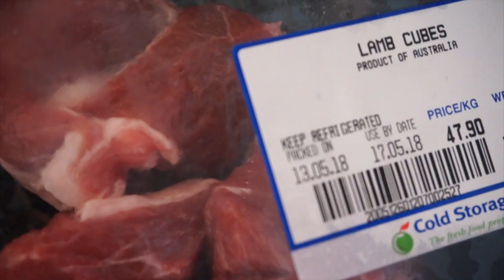Resep Membuat Sate Kambing Empuk Juicy ala Xinjiang, Cina Muslim / Simple Recipe of Lamb Skewer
Sebagai orang asli Solo pasti tidak akan pernah lepas dari yang namanya menu sate kambing. Ya, sate kambing Solo memang terkenal. Tapi kali ini saya akan berbagi resep dari negeri seberang.

Sate kambing atau bahasa Mandarinnya adalah yang rou chuanr (baca : yang ro cuar, silent "r" karena orang Beijing sering mengakhiri kata dengan banyak silent "r") saya nikmati saat saya masih bersekolah di Beijing tahun 2003-an.

Di dekat sekolah saya waktu itu, ada stall kecil di pinggir jalan yang berjualan sate dengan tulisan Arab. Ada 2 macam sate : daging ayam (ji rou chuanr, baca ci ro cuar) atau daging kambing (yang rou chuanr). Penjualnya pria dengan kupluk kecil putih di kepalanya; mereka bukanlah penduduk lokal Beijing, Xinjiang. Harga 1 tusuk satenya waktu itu 1 RMB dengan kurs Rp 1.000,-./ 1 RMB.

Penduduk Xinjiang mayoritas muslim, jadi daging yang mereka jual tentunya bebas dari daging babi. Buat saya, sate kambing Xinjiang adalah yang terbaik karena tidak neko-neko.

Daging kambing mempunyai aroma khas eksotis saat dibakar jadi tidak perlu diberi bumbu aneh-aneh, cukup tabur dengan jinten dan garam juga cabe bubuk jika Anda pecinta pedas.

Perlu dicatat, jinten itu nggak bisa lepas dari daging kambing - udah kaya soulmate gitu.

Beberapa bulan lalu ada stall di sebuah mall di Singapore juga membuka sate kambing ini, tapi non halal ya karena mereka juga berjualan sate babi selain sate ayam dan kambing dan lagi lemak yang mereka taruh di tusukan sate terlalu banyak dan dagingnya terlalu sedikit.

Jadilah ini balas dendam saya, bikin sate kambing sendiri di rumah. Hahahahha...

Harap maklum kalo bakarnya di atas kompor langsung, mo bakar-bakaran gimana lagi, secara yang makan cuma berdua. Sesekali OK lah ya...

Kalo di Indonesia kamu bisa pakai arang, lebih bagus lagi dengan kotak panggangannya; jadi bakarnya bisa rata. Ingat, kuncinya adalah api kecil dan jarak antara api dan panggangan yang tidak terlalu dekat, jadi semacam diasapi saja ya - bukan ala sate yang gosong-gosong gitu.

Saya beli panggangan dengan 3 level besi penyangga dan 3 tusuk sate besi (belinya panggangan dan 3 tusuknya terpisah, bukan set) dari Daiso serba $2.

Mo jualan sate kambing ini? Bisa banget, saya dukung! Saya yakin belum ada yang jualan; dan kamu bisa ambil kesempatan ini. Selain daging kambing, kalian juga bisa menggunakan daging ayam dengan bumbu yang sama.

Kalo saya di Indonesia, kali-kali saya sudah jualan sate kambing ala Xinjiang ini. Hahaha...

Bagaimana pendapat kalian setelah mencoba?

Love,
Bibiy